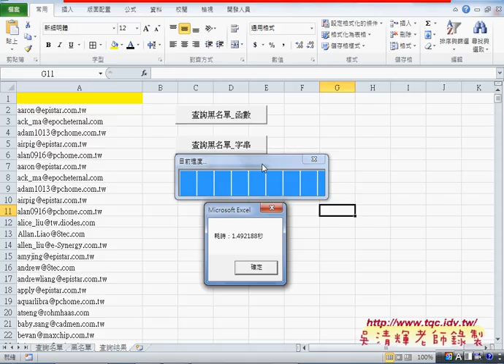06 黑名單篩選的幾種解法說明